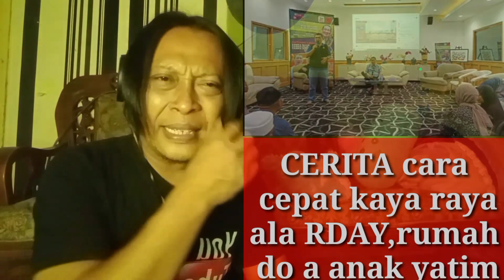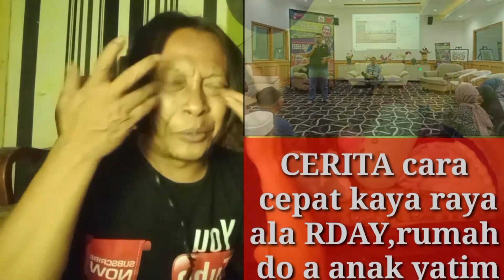CARA KAYA RAYA ALA RDAY KANDANG MBEK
game unik ala H DWI SUSANTO RDAY KANDANG MBEK

pak Jokowi
farel Prayoga
Proliga 2023
gempa hari ini
timnas Indonesia
timnas Argentina
volleyball u21 world championship
voli putri
voli pantai
voli putra
Idul Adha
farel Prayoga show di lampung
panji Gumilang
Al zaitun
volleyball u21
world championship